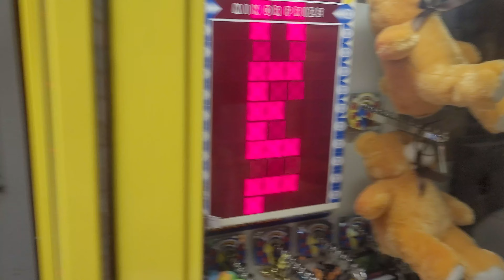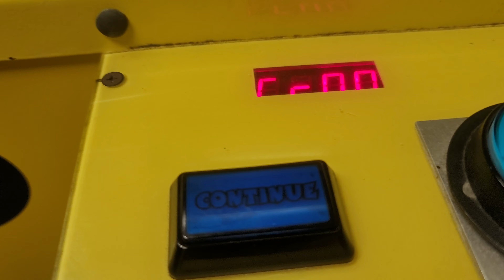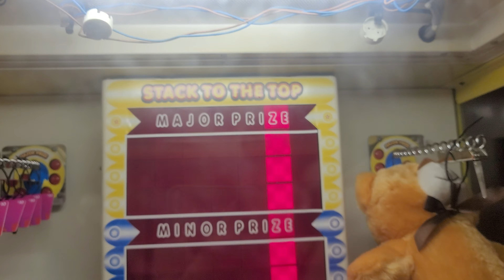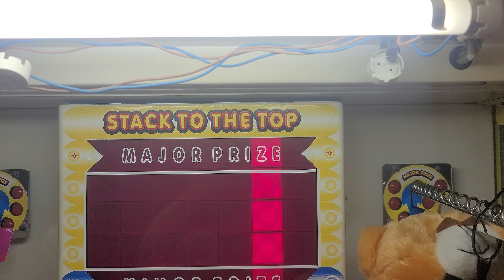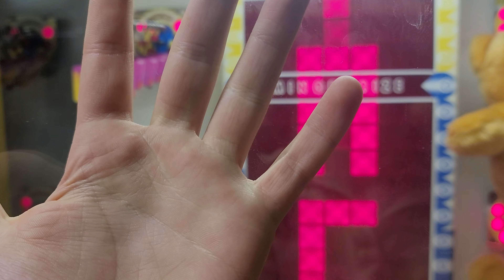PLAYING STACKER FOR 7 DAYS STRAIGHT CHALLENGE!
I played stacker for 7 days...